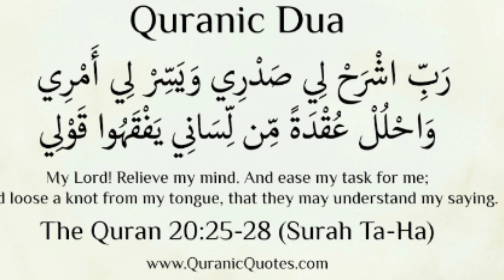Dua for Speech. Moosa AS ne Allah se spceial dua seekih ti . Dua for success in Exam . Tania Mujeeb